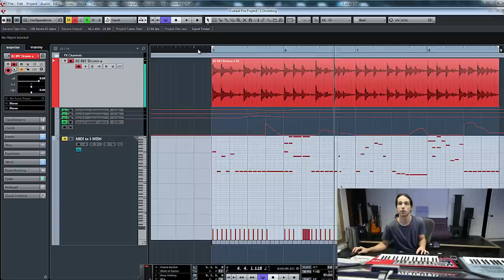Infected Mushroom: I Wish Plugin Demo (Drums)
A quick demo of Infected Mushroom's I Wish plug-in.
A granular note freezer!

Presenter: Erez Eisen of Infected Mushroom.